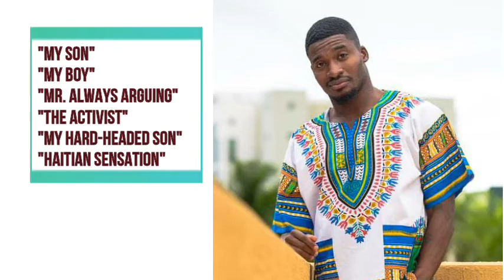Effective Student-Teacher Conferences that you should use when working with students|| TeacherVlog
This video gives effective ways of conducting Student-Teacher Conferences. Check em out!

Welcome to The Angry Teacher Channel - where it's everything education! We'll talk about things for educators, students, college advice, and parents. No matter where on the educational spectrum you fall, there'll be something here for you from The Angry Teacher. Sometimes, I'll even share bits about my life!

I'm Richard Williams, The Angry Teacher. I've been teaching for 18+ Years , and have amassed quite a bit of knowledge to share. Please consider joining the Angry Teacher family; we'll enjoy having you in the fam!

From my classroom to Yours
"We gon' learn today!"